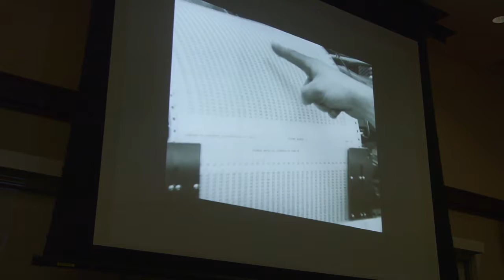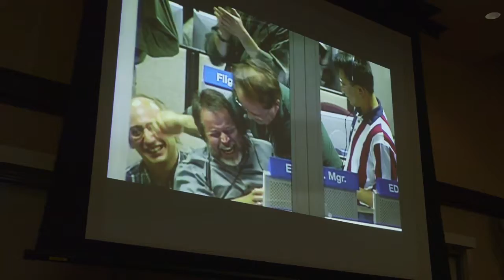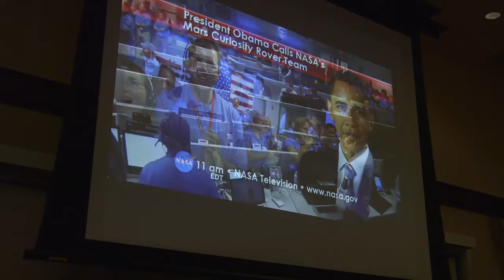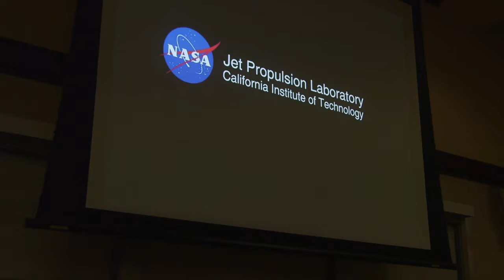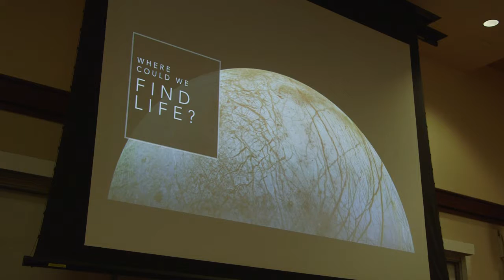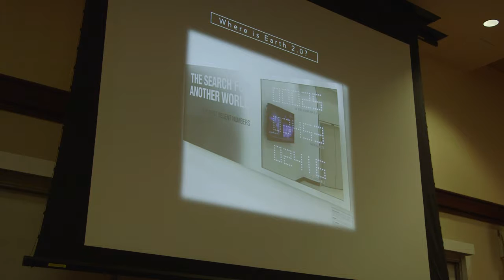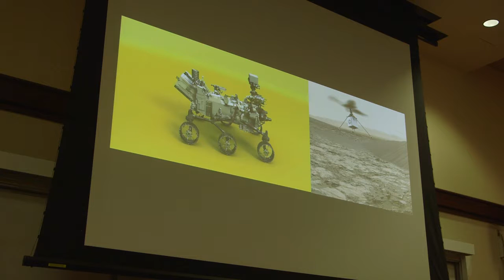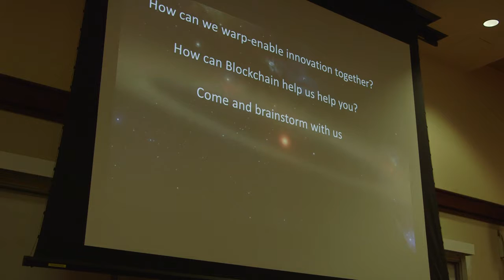An Interview with Space Pioneers Part One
To the Moon and Beyond: An Interview with Space Pioneers

Tom Soderstrom

Arun Viswanathan

Chris Mattmann